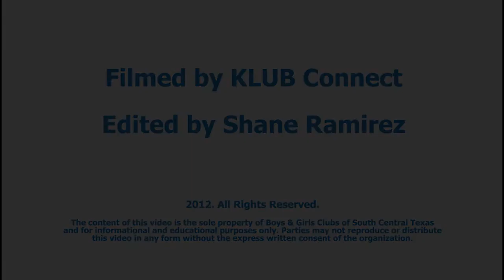Career Launch: Absences, Tardiness, Grooming, & Hygiene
CareerLaunch encourages Club members ages 13 to 18 to assess their skills and interests, explore careers, make sound educational decisions and prepare to join our nation's work force. For episode 5, employees of the Gap talk about the importance of punctuality and hygiene.